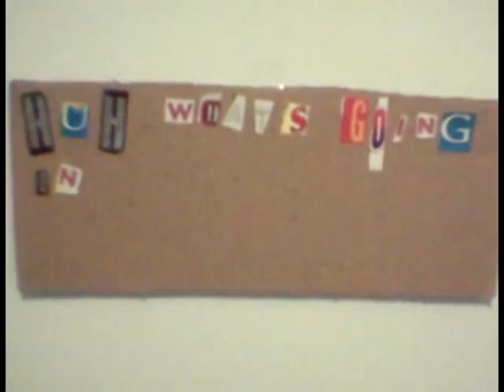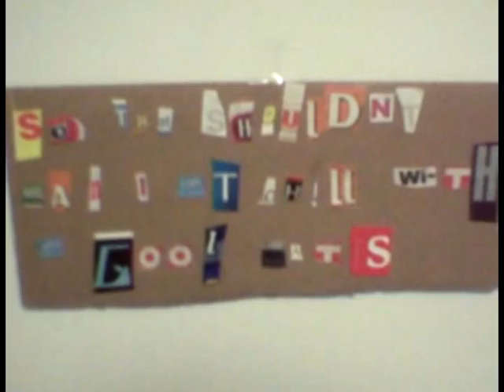The Little She Devil - The chill With the Kool Kats.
Were the Kool Kats No Lie